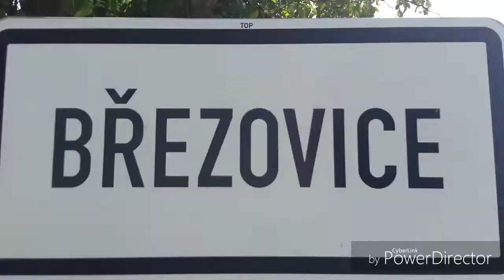ZBĚR HRACHU 2018.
@Dominik DOM 🇨🇿